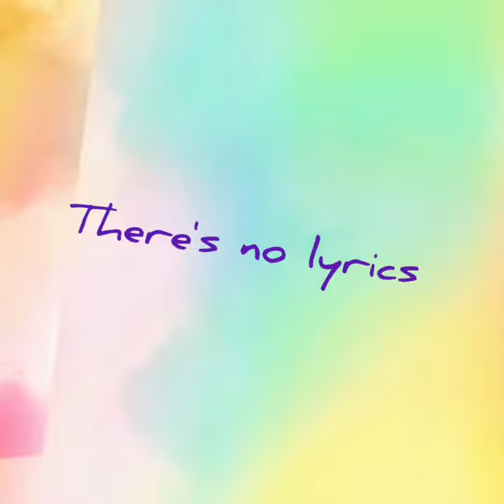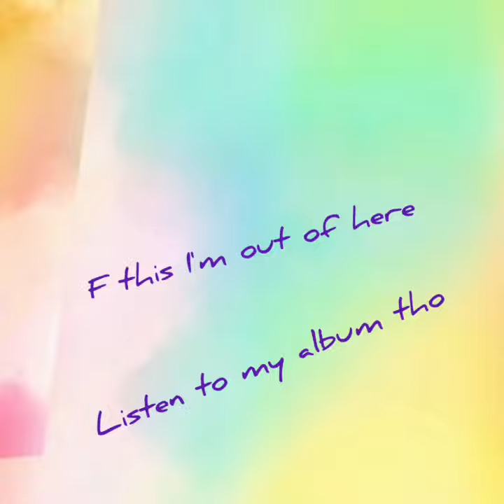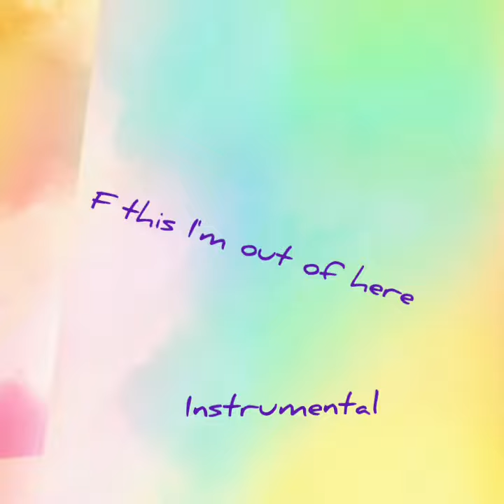OWU - scream (Visualizer)